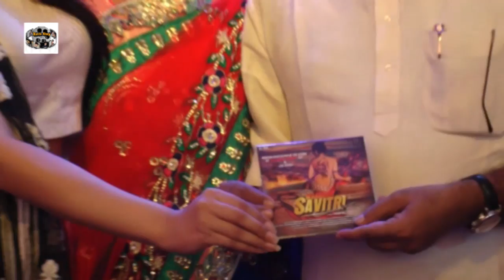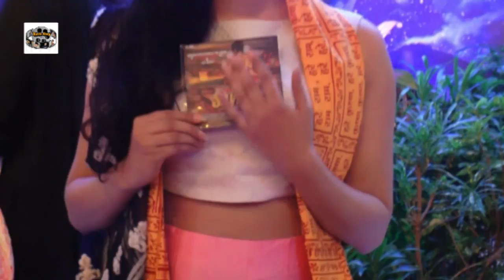Ekta Kapoor & Bhumika Chawla Attend Shree Krishna Mahotsava At ISCKON Temple 2